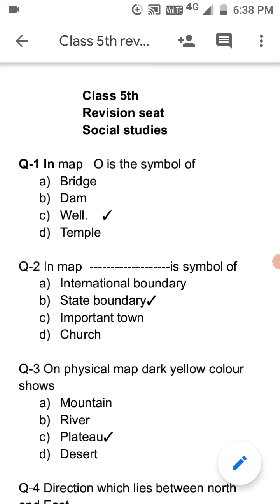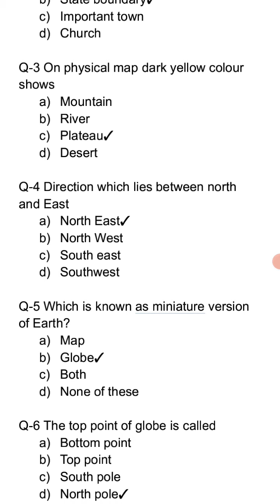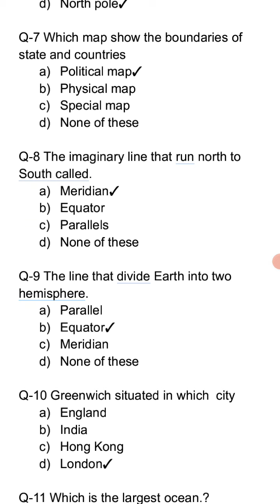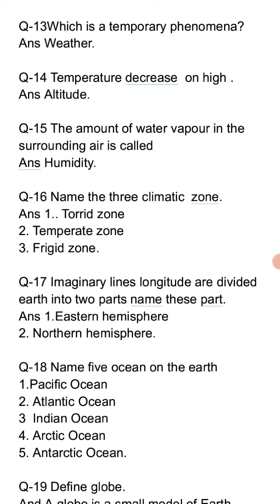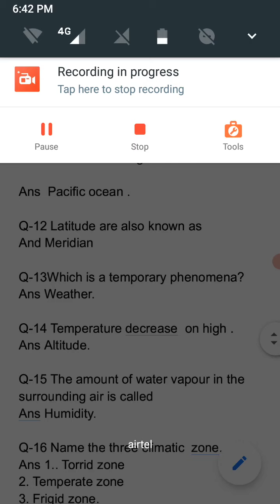Class 5 revision sheet of Social studies.